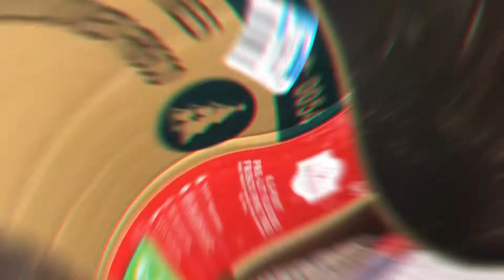Vlogmas| Episode 5&6~ Unboxing￼| Setting up| Decorating the “Christmas Tree 🌲”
Hope you guys are being safe and staying home 🏡!!!

   I hope you guys enjoy this video as I did. I had a fun time filming this video. I wanted to put a smile on your guys face in times like this that we are facing, with the death of Geroge Floyd. As well as, reliving the deaths of many others that were affected by police brutality. Whom were the black community that was affected. Which, will bring me to how we still are living with people in this country that are racist. On that note, please do anything you can to support “blacks lives matter”.It will mean a lot to us.

I know it's been a while or some time... But I am back for the better & ready to share some new and awesome content for you guyss.

We are BACK & I AM HERE TO STAY!

HAPPY DECEMBER !

You know what that means; its time for "VLOGMAS"!

Stay Tune for more videos coming soon………

If you guys have any questions or new ideas for me to do on my channel don't be afraid to ask !

WE ARE BACK $ HERE TO STAY!

Name:Jenelly
Nickname: JNellz
Age: 29
Nationally: Puerto Rican/Black

(My goal is to get at least 200 by the End of this month ❤️) I have faith I can do it. Let’s get to this goal 🤗